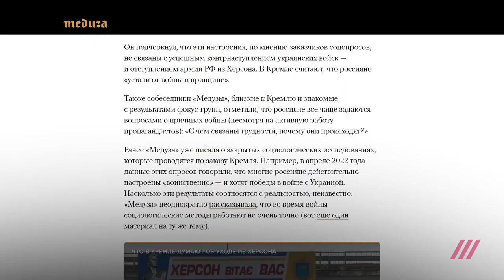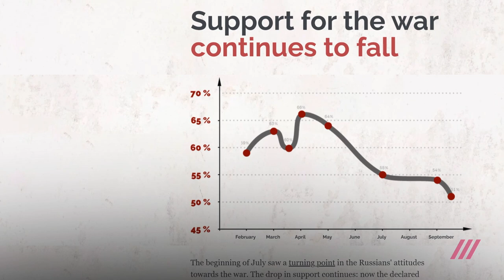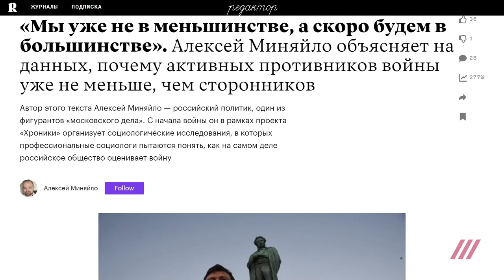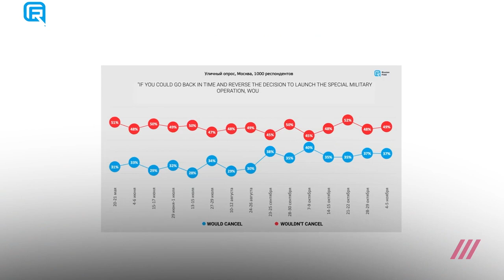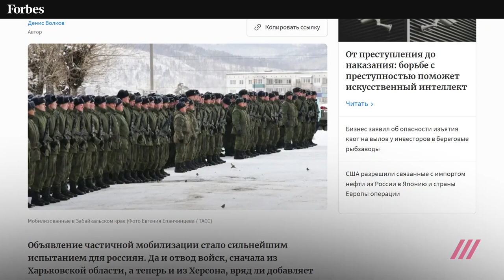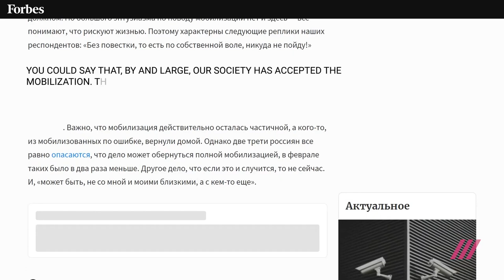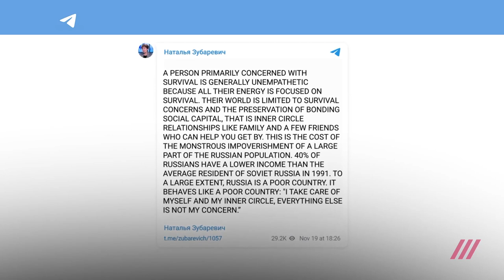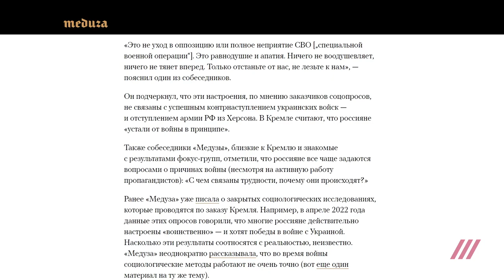Falling Polls: Focus Groups Show War Fatigue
Public opinion in Russia is difficult to measure, but this week our TV Rain colleague Mikhail Fishman has news that shows how Vladimir Putin’s Kremlin administration is working to influence society in ways that increase support for the war in Ukraine and shift blame for any problems away from the Russian president.